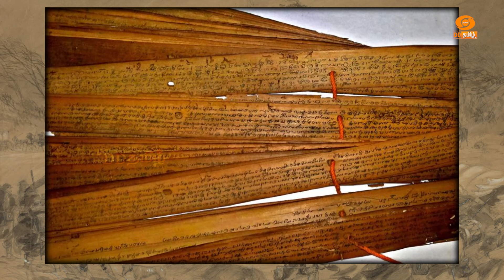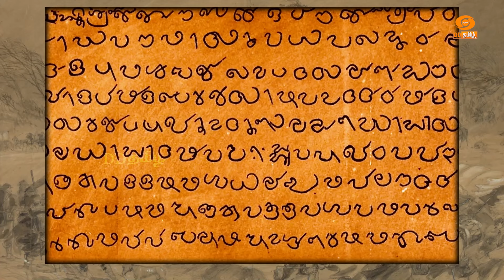Dhinam oru Kadhai | தினம் ஒரு கதை | Story: 298